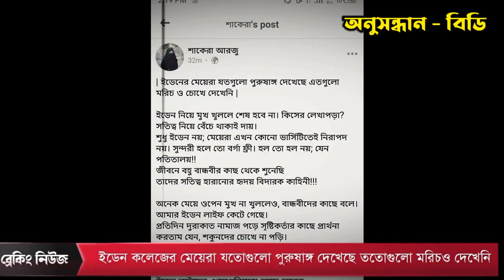জোরকরে দেহ ব্যাবসা করাচ্ছে ইডেন কলেজে। Deho Bebsa Eden College,Eden College Audio call Record viral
top bangla news,Eden college,dhaka eden college,eden college update,student league,eden college crisis,bangladeshi news,latest bangla newsইডেন কলেজের ছাত্রলীগ নেত্রী,ইডেন মহিলা কলেজ,ইডেন কলেজ ছাত্রলীগ নেত্রী,ইডেন কলেজ ছাত্রলীগ সভাপতির অডিও ফাঁস,ইডেন কলেজ ছাত্রলীগ,ইডেন ছাত্রলীগ সভাপতির অডিও ফাঁস,ইডেন ছাত্রলীগ নেত্রীর,ইডেন কলেজ